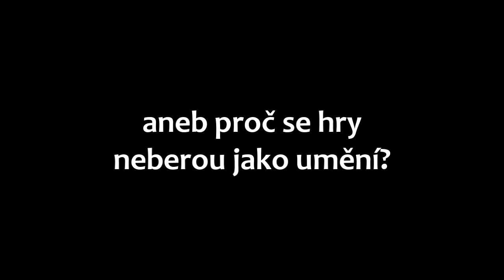Umění a hry - Videoesej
Semestrální práce VV031 - Základy výtvarné kultury I.
Videoesej na téma "Co pro mě znamená umění" s podtitulem "Umění a hry".
Toto video vytvořeno pouze za účelem studia, nikoliv pro komerční šíření.